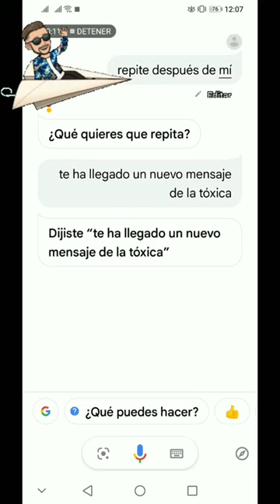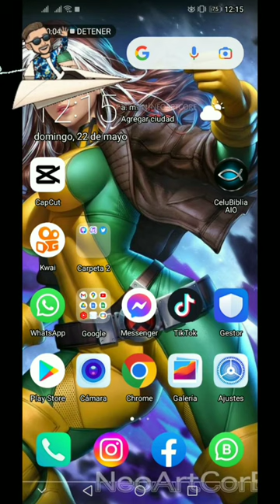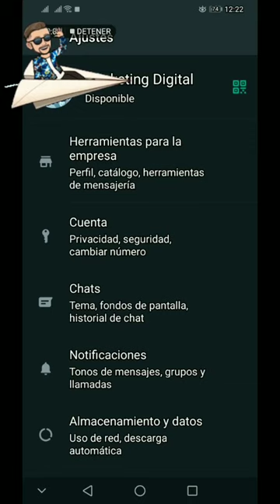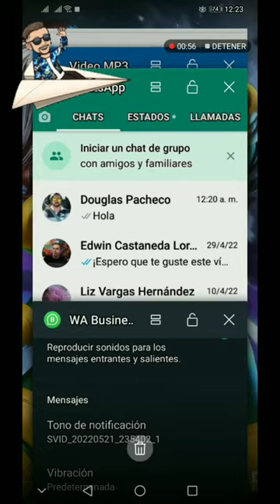Notificaciones personalizadas con la voz de Siri o Mandrágora para whatsApp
CriptoDonativos:
3JDYgcGMccrobW4J9KfJihHRFdQchQ6dUD

CON ESTE TUTORIAL aprenderás a ocupar el grabador de pantalla de tu teléfono y otras dos aplicaciones más que serían el WhatsApp y el convertidor de video a mp3 de audio.

también aprender a hacer comando qué indicará al asistente de Google o de Siri a repetir Después de ti la frase que tú quieras para hacer personalizada la notificación en WhatsApp